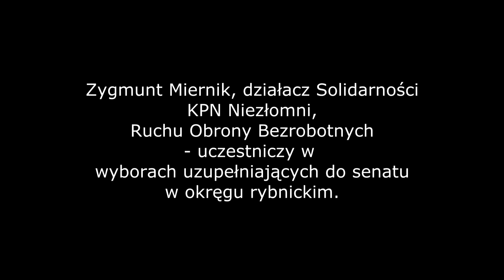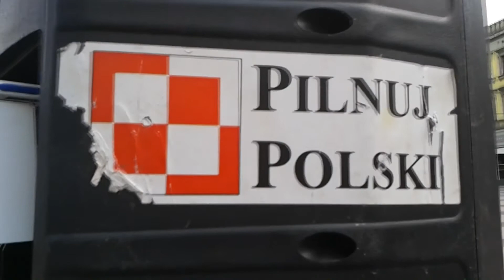20140726 Kampania wyborcza Miernika - Rybnik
Zygmunt Miernik, działacz Solidarności, KPN Niezłomni, Ruchu Obrony Bezrobotnych - w wyborach uzupełniających do senatu kandyduje w okręgu rybnickim. Są to jednak wybory, w których są równi i równiejsi. Oto kilka ujęć z Rybnika 26 lipca, gdzie straż miejska usiłowała usunąć kandydata z rynku w Rybniku. Bezskutecznie, gdyż Zygmunt Miernik ma doświadczenie asertywności w podobnych sprawach.
Zgromadzenia wyborcze nie wymagają zezwolenia władz